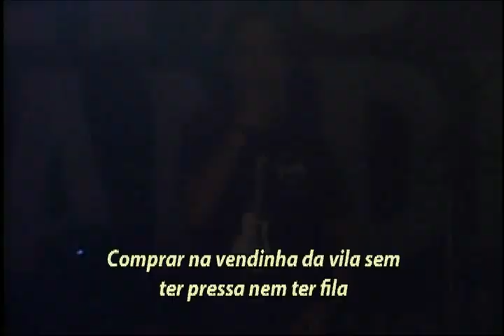SILVIO PRANDEL - Caracol / DVD AO VIVO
Silvio Prandel - "...ele está de volta..." - Caracol (Faber Morais / Jairinho Delgado), DVD SILVIO PRANDEL AO VIVO